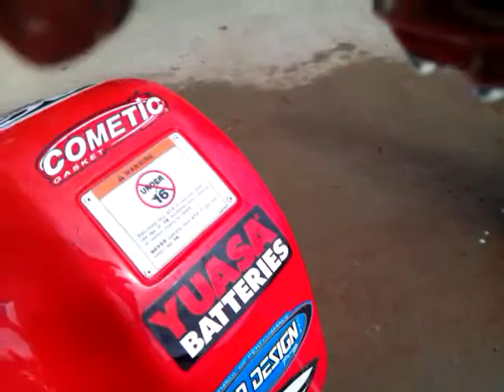My 400ex Honda